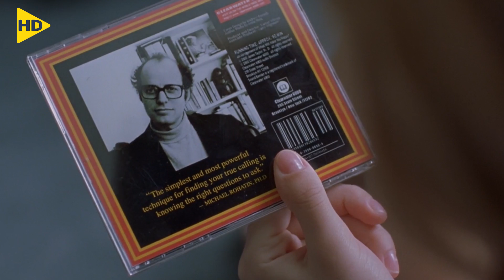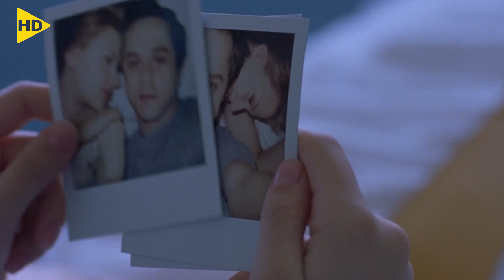زوجها بيهملها ويتجاهلها بنفس الوقت الذي بيهتم بيها شخص غريب فبتحتار في مشاعرها | ملخص فيلم Lost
ملخص فيلم ( Lost in Translation ) الدراما من إنتاج عام 2003 , وتدور أحداث الفيلم حول نجم سينمائي يشعر بالفراغ والوحدة خلال تصوير سلسلة إعلانات في مدينة طوكيو , وهناك يلتقي مع غريبة مهملة في طوكيو وتتكون بينهما مع الوقت علاقة تستعصي على التوصيف

HD FILM
ملخص افلام
ملخصات افلام